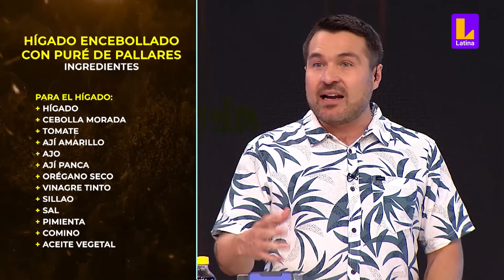Masías repitió: Damián y el 'Toyo' recibieron elogios por sus Ostras a la Chalaca | El Gran Chef